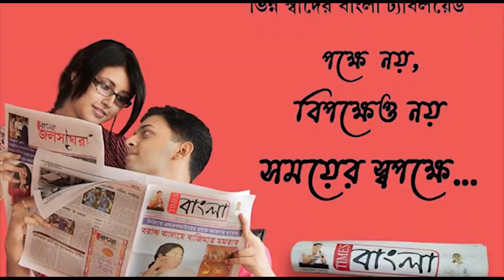নদীয়ার শান্তিপুরে শুরু কেন্দ্রীয় সরকারের 'সমর্থ' প্রকল্প